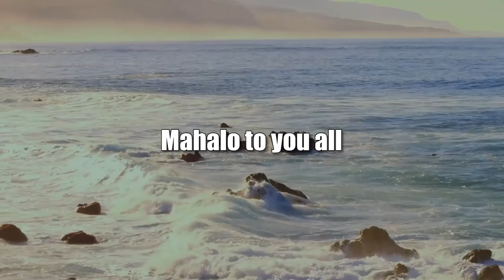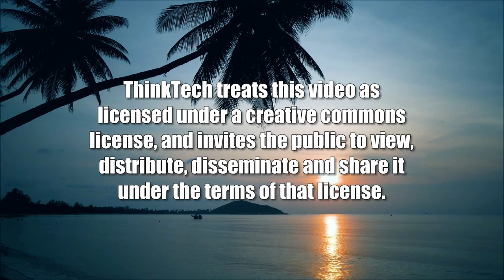A Career in Film Unfolds (Community Matters)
ThinkTech Former Intern Ken Austin Checks in.  The host for this show is Jay Fidell.  The guest is Ken Austin.

Ken Austin has finished film school and now she is in Los Angeles with job in film and lots of interesting projects to do.  We check in with her and find out how things are going and what it looks like for her career.